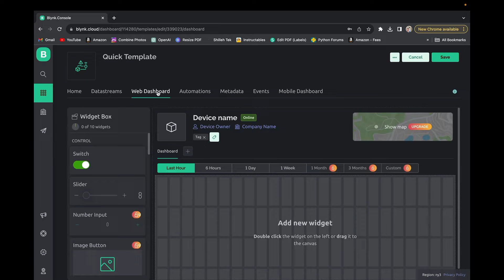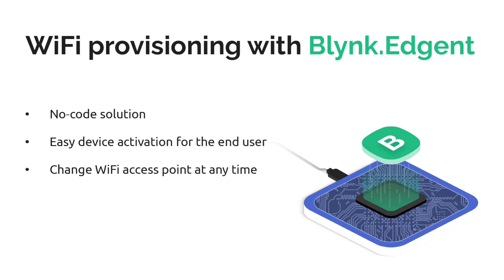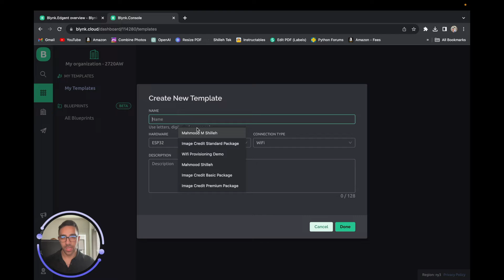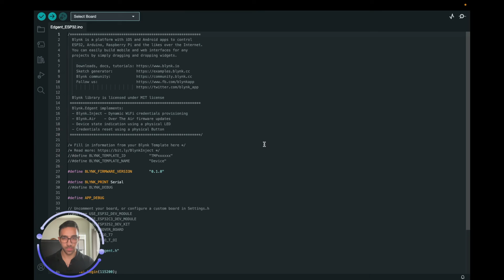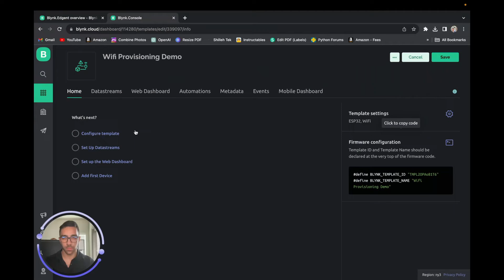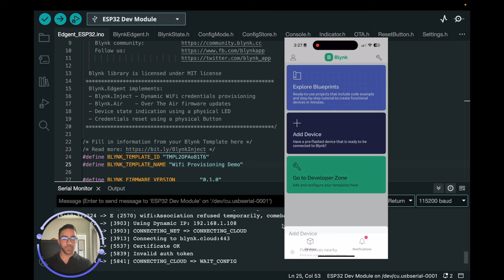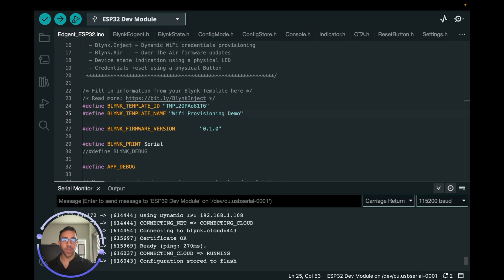How to set up WiFi provisioning on Blynk + Device activation flow demo! (with ESP32)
We teamed up with our community member to showcase one of Blynk's top features - IoT device WiFi provisioning. It is available via Blynk.Edgent solution (for single-MCU hardware set up) and via Blynk.NCP (for dual-MCU). Today you will learn how to implement it from scratch! You will see 6 steps that are performed on the developer side and how the device activation process looks for the end user.

00:00 Intro
00:27 What is Blynk IoT platform
00:54 Problems that Blynk WiFi provisioning solves for electronics manufacturers
01:25 What do you need to get started
01:55 Hardware supported by Blynk.Edgent
02:20 Setup process on the manufacturer side
05:17 Device activation flow demo from the end-user side
06:24 Wrap up